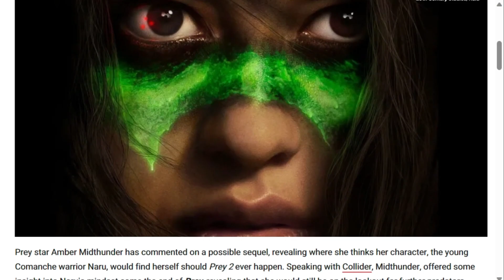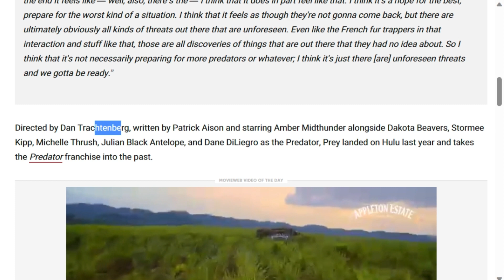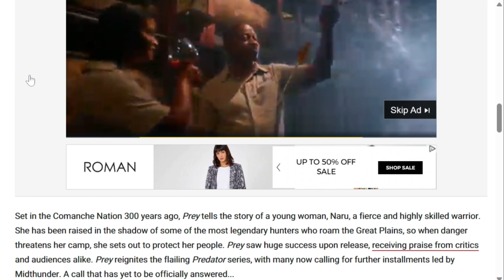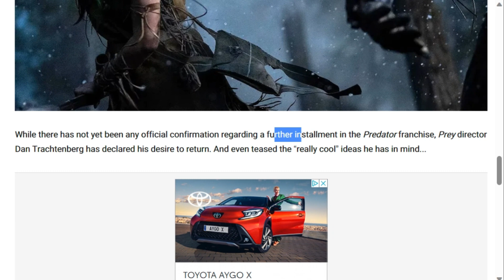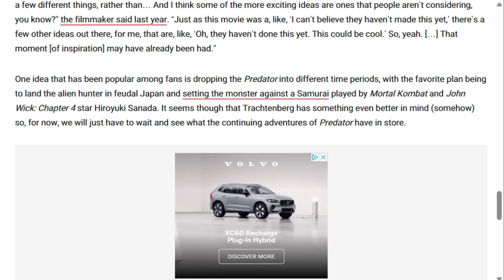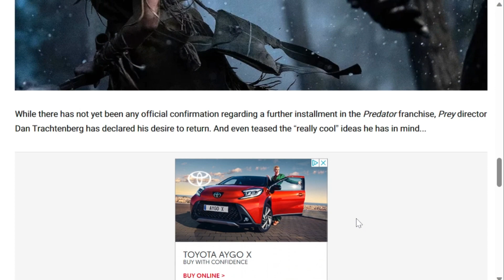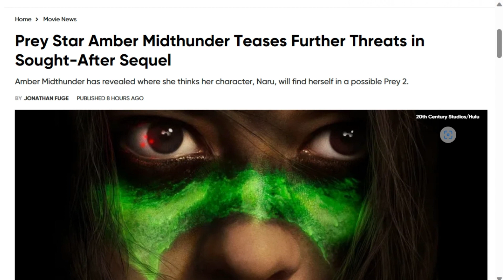PREY SEQUEL Being TEASED by Lead Star Amber Midthunder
Amber Midthunder has revealed where she thinks her character, Naru, will find herself in a possible Prey 2.

Join me as we jump into the world of the Predator and find out the latest update on what's happening with the anticipated "Prey" sequel.

00:00 Introduction
00:59 Amber Midthunder
01:19 Midthunder Quote
01:55 Crew Names
02:15 Prey Plot
03:16 Director Tease
03:59 Sequel Ideas
05:30 Closing